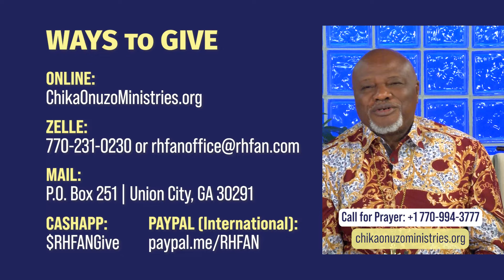04.01.24 | VIDEO | Entering Into the Rest of the Lord: Get Out of the Way!